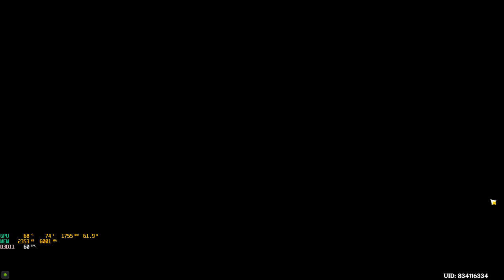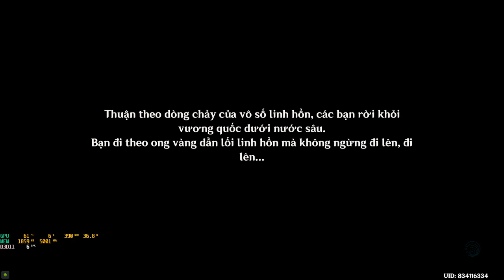Genshin Impact 4.6: 5. Khúc an hồn - Vết thương của số phận bi ai